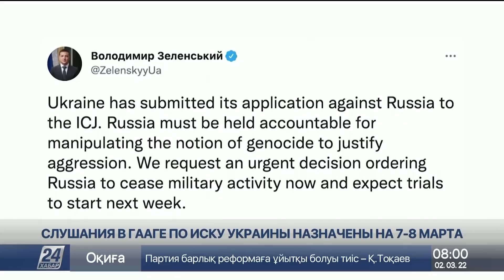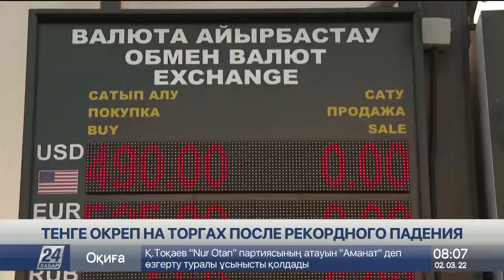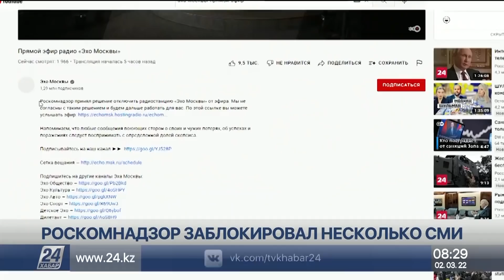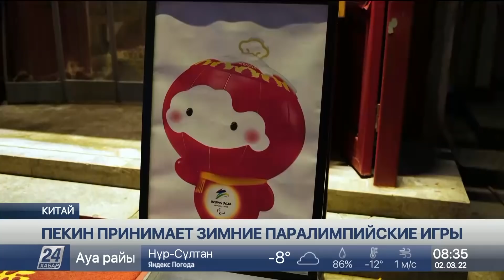Выпуск новостей 08:00 от 02.03.2022